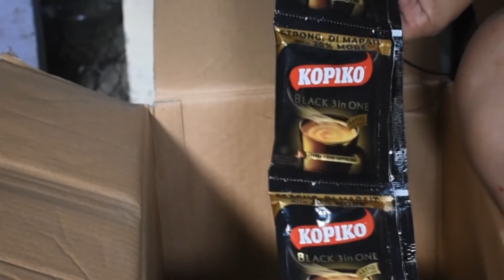Sari sari store Haul | Sari sari store grocery update | Nestle products | KMA Family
Salamat po sa inyo sa mga supporters ko God bless all Stay safe always everyone.

At kong bago ka palang dito sa channel namin